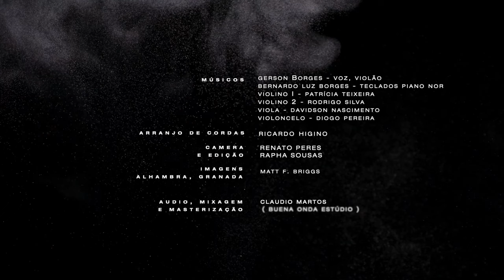ALHAMBRA | GERSON BORGES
ALHAMBRA

Queria tocar os sinos da majestosa catedral
Pensei em compor os hinos
Pintar as faces do vitral
Mas tu me fizeste olhar o chão
E repintar os rodapés
Silenciar em meio à sombra do jardim

E foi assim que eu aprendi
A aguardar o tempo bom
A viração do vento sul
O recomeço da estação
Para plantar, para regar, para podar
Para sonhar o renascer da floração
Perto da terra, umedecer
Em meio à horta, serenar
Tua vontade obedecer

Um dia a tristeza disse
Que eu nunca mais seria alguém
Melhor que eu me demitisse
Pulasse deste velho trem
Mas tu me fizeste olhar o céu
E eu comecei a ver melhor
Ver teu amor a envolver a minha dor
E me fazer voar além
Da torre desta catedral
Ares de Allambra, luz e bem,
Logo depois de Portugal
Beira de rio, onda do mar, vento mais frio
Luz do luar, perto da Estrela D'alva
Pra ver a Terra amanhecer
E com o sereno repousar
Onde tua mão me colocar

Ficha Técnica :

 Música de GERSON BORGES/GLADIR CABRAL
Gerson Borges - Voz, violão
Bernardo Luz Borges - Teclados ( Piano Nord )
Violino I - Patrícia Teixeira
Violino 2 - Rodrigo Silva
Viola - Davidson Nascimento
Violoncelo - Diogo Pereira

Arranjo de cordas - Ricardo Higino

Imagens - Renato Perez, Rapha Sousas e Matt F. Briggs ( Alhambra, Granada )
Direção - Rapha Souzas

Audio, mixagem e masterização  - Claudio Martos ( Buena Onda Estúdio )